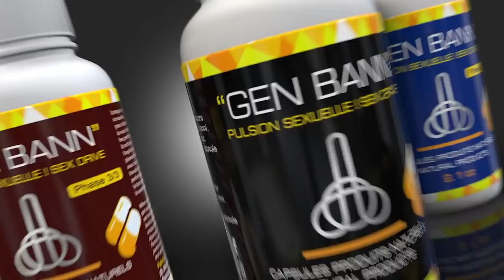profesè James BOYARD Bay 3 metòd efikas pou otorite yo ka rezoud definitivman pròblèm ensekirite a